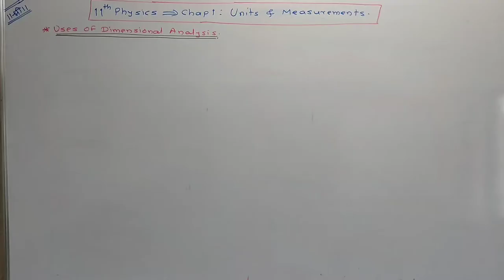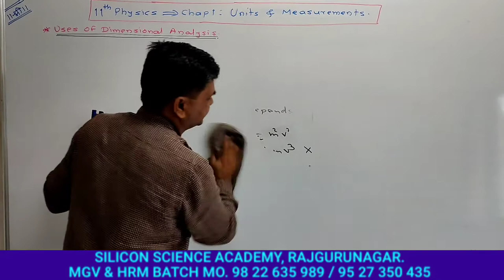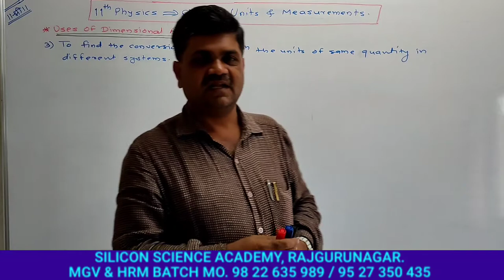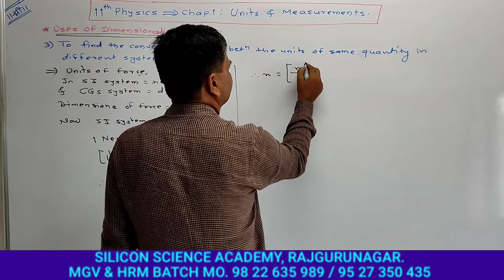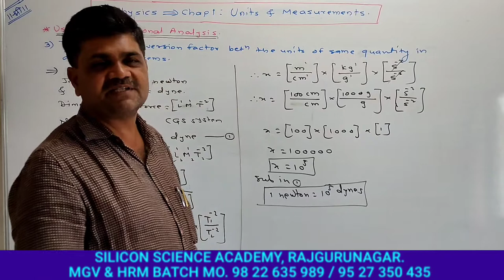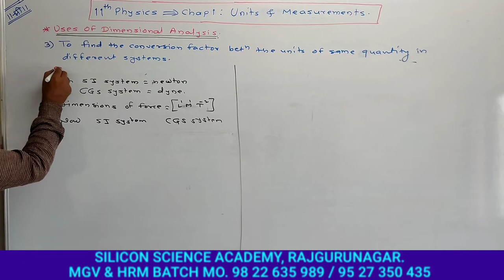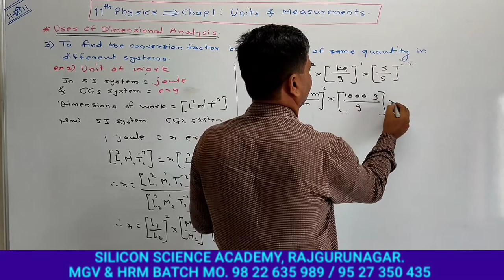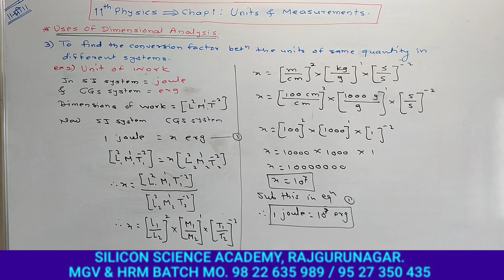11th Physics,Chap 1:Units and Measurement.,Lecture No.8